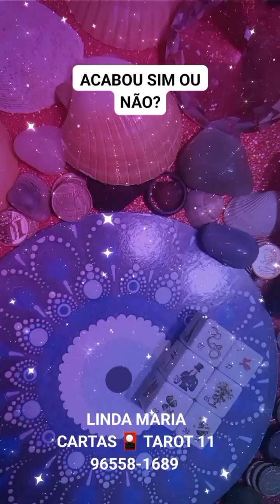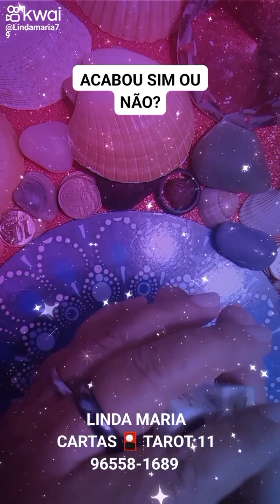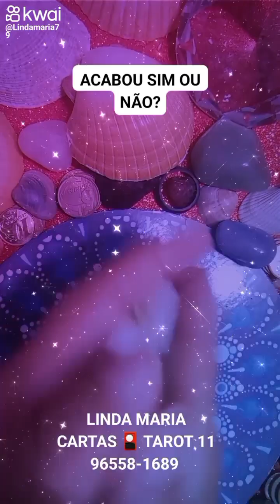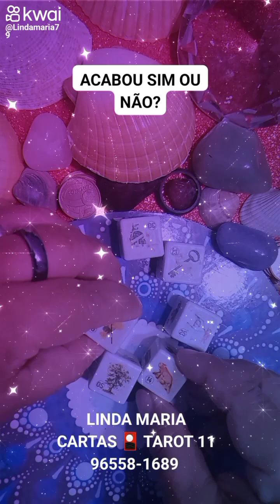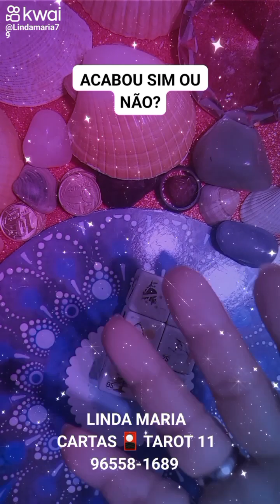VOCÊS AINDA FICAR JUNTOS DEFINITIVAMENTE?LINDA MARIA CARTAS 🎴 TAROT 11 96558-1689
APROVEITE NOSSA MEGA PROMOÇÃOES. AQUI SÓ ORIGINAL LIFT DETOX CAPS BLACK PRODUTO NATURAL.
SITE OFICIAL NO LINK ACIMA 🔝
UM PRODUTO PERFEITO PARA AUXILIAR NO SEU EMAGRECIMENTO NESSE ANO
Reduz a vontade de comer
Combate as Estrias e Celulite
Promove melhorias na sua saúde
Saudável e 100% natural
Queima gordura localizada
Acelera o metabolismo